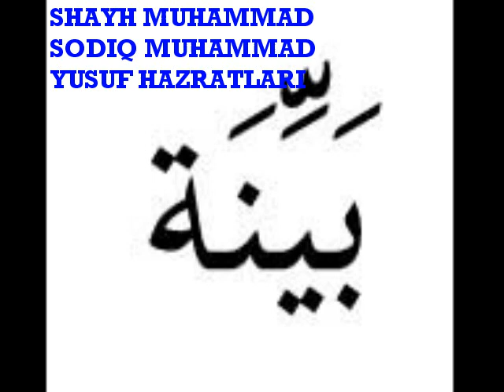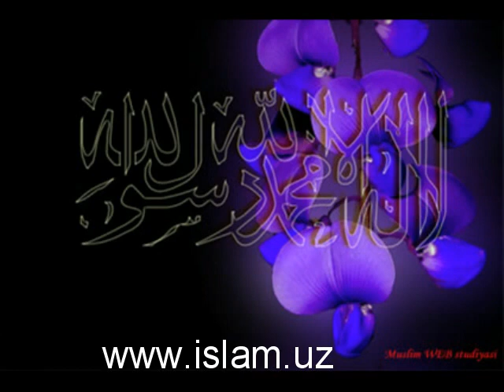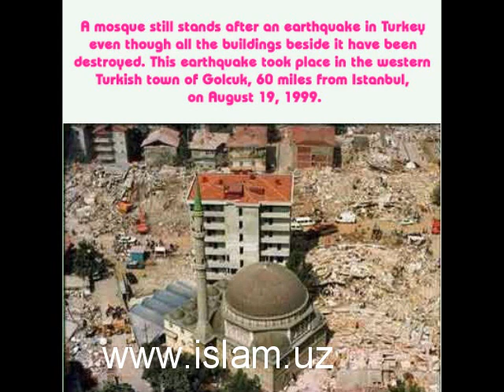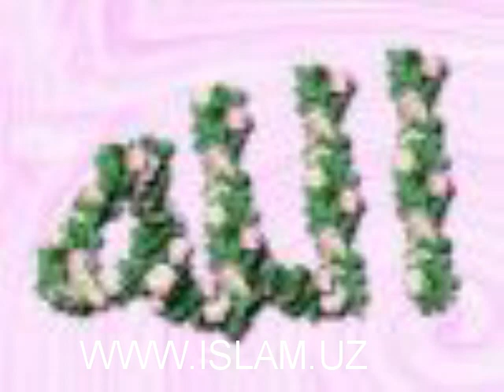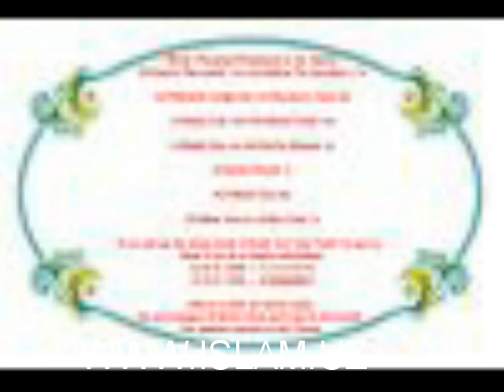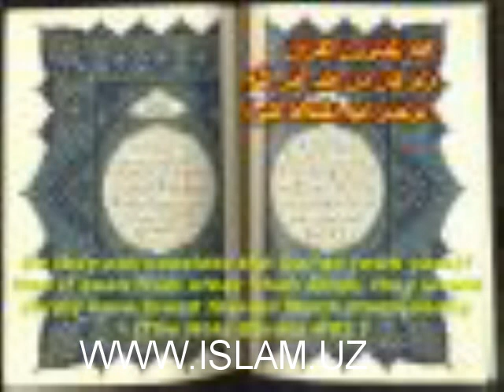"Bayinna surasi" 2-qism. Tafsiri Hilol kitobidan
Shayh Muhammad Sodiq Muhammad Yusuf hazratlari Bayyina surasini tafsir qilmoqda.Alloh u kishidan rozi bo'lsin